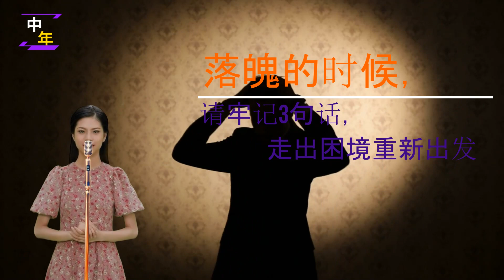落魄的时候，请牢记3句话，走出困境重新出发 - 中年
落魄的时候，请牢记3句话，走出困境重新出发